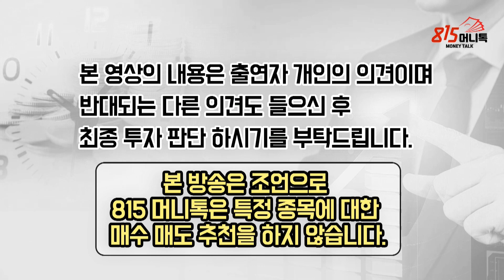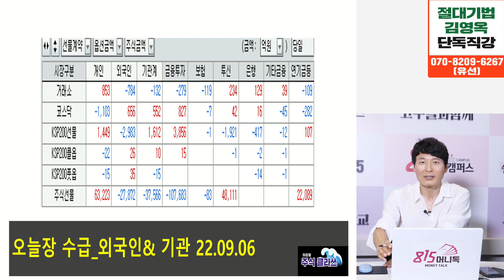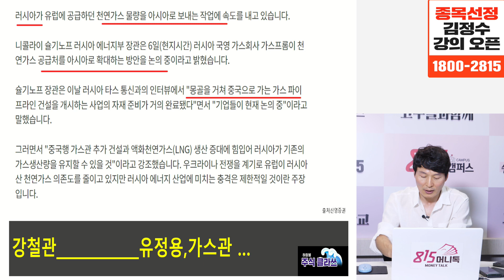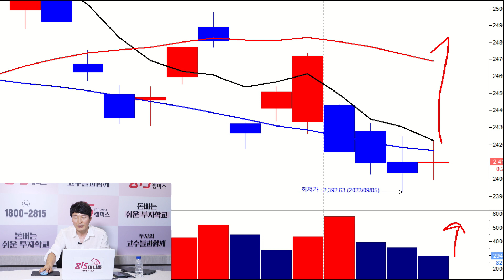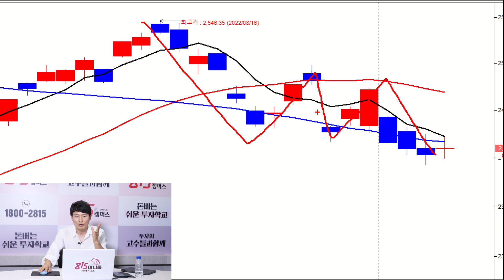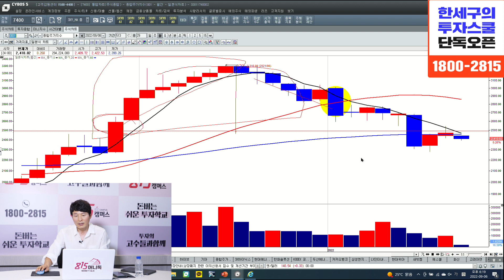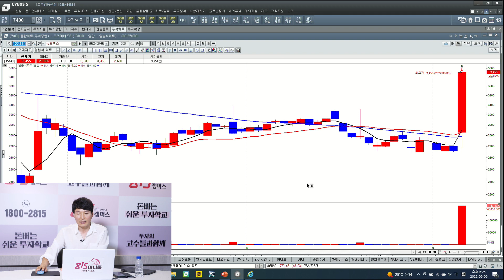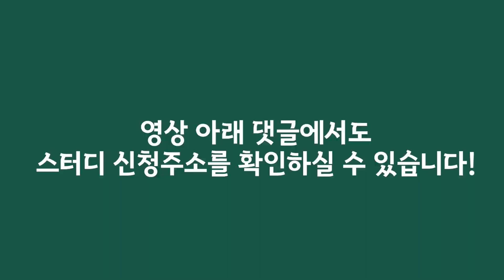[찐시황] 변동성 축소? "이 신호"가 나오면 매수 하세요! (SK하이닉스,한화솔루션) 하창봉 대표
[22년 마지막] 저 김영옥이 어려분들과 주식공부를 함께 시작합니다.

곧 마감됩니다.
마감시 양해 부탁드립니다.

하창봉 대표와 함께하는 815머니톡 찐시황 방송입니다.(촬영일 9월 6일 오후 5시 30분)

Q, 오늘 장 돌아본다면?

Q. 기관 외국인 수급 유입 종목은?

Q. 포르쉐 IPO 박차_관련주 흐름은?

Q. 러시아 유럽 천연가스 물량 보내는 강철관, 유정용 가스관

Q. XR 기기 관련 예상 수혜기업은?

-종목 설명-

삼성전자, SK하이닉스, 카카오, 한화솔루션, 현대에너지솔루션, 하이브, 네오위즈, 엔씨소프트, 크래프톤,위메이드,성광벤드,태광,코리아에프티,뉴프렉스,삼기